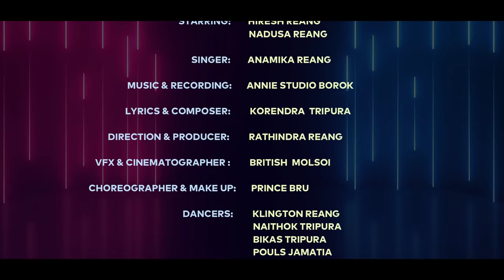Desi Bwrwi || Official Kokborok Music Video || Anamika Reang || Full HD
This is Official Kau Bru Music Video of BRU VIBES TV.
Starring: Hiresh Reang & Nadusa Reang
Song: Desi Bwrwi
Singer: Anamika Reang
Music & Recording: Annie Studio Borok
Lyrics & Composer: Korendra Tripura
Direction & Producer: Rathindra Reang
VFX & Cinematographer: British Molsoi
Choreographer & Make up: Prince Bru
Dancers:
Klington Reang
Naithok Tripura
Bikas Tripura
Karan Joy Reang
Pouls Jamatia
Bilen Reang
Prosen Reang
Boyar Debbarma
Subtitles: M Debbarma
Special Thanks
Abijit Reang
Rita Reang
Khagen Reang
Renuka Reang
Chailafru Mog
Sahil Debbarma
Manoj Reang
Rintu Rani Reang
Goutam Bhowmik